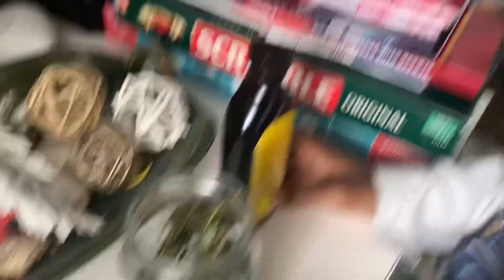How to make rosemary oil for black hair growth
How to make rosemary oil for black hair growth.  Although likely best known as a savory seasoning for your favorite dishes such as roast potatoes, rosemary is believed to have plenty of wellness and beauty benefits, too. Well in addition to its documented aromatherapy goodness, it’s also thought to help moisturize skin and bring hair back to life, specifically repair damage, combat dandruff, and even promote hair growth.  Rosemary is known to heal nerve damage tissue.